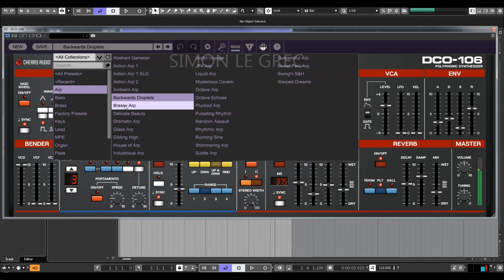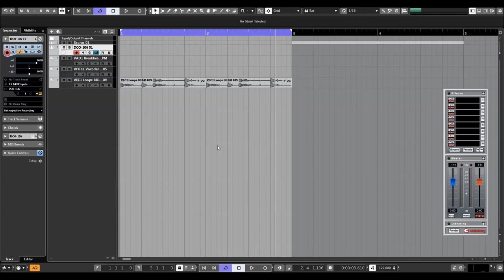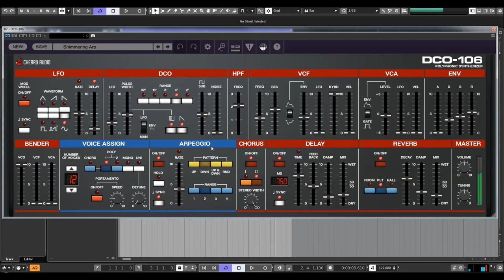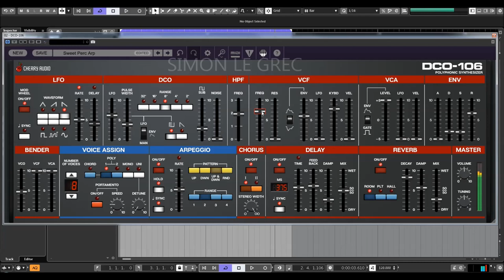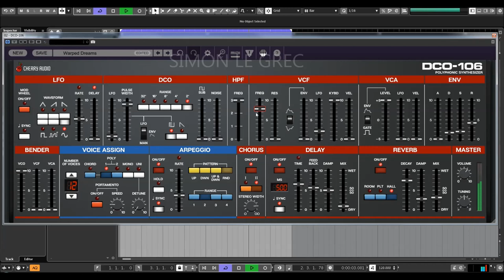Cherry Audio | DCO 106 | ARP Presets (No Talking)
Ultraanalog, fat sound for slapstick 20$.  More infos following.

* 330+ presets, including original 106 Factory Presets